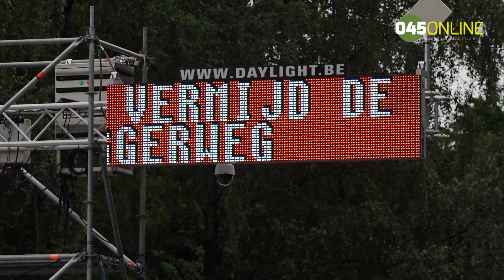"Wij liepen er zelf een uur van te voren", vertelt een Pinkpop bezoeker.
Reacties bezoekers na aanrijding Pinkpop . Meer info